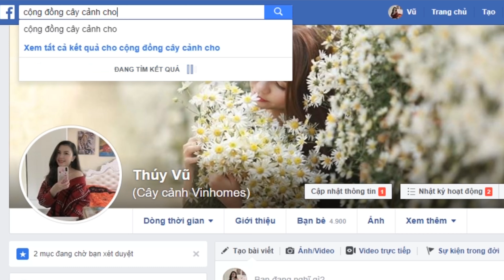Bạch Tuyết Mai 70k Ship Toàn Quốc | SĐT & Zalo: 0981.0981.72 | CÂY CẢNH CHỢ HÀNG | Đoạn Đằng Phong